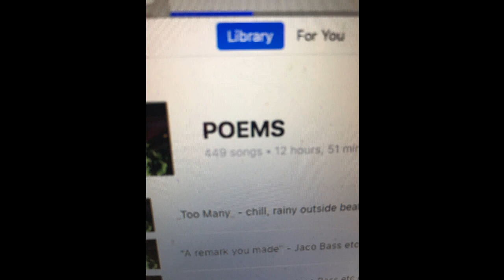resonant 81 bpm 1